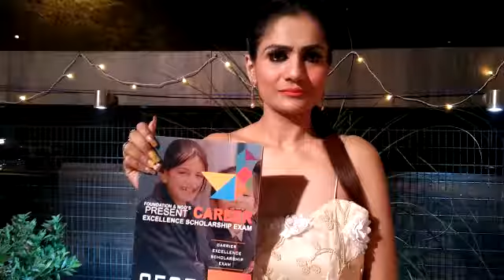career excellence|sikha sharma